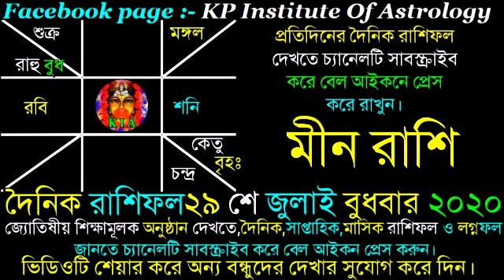Ajker Rashifal 29 th July 2020 | আজকের রাশিফল ২৯ শে জুলাই ২০২০ | দৈনিক রাশিফল | Rashifal today.